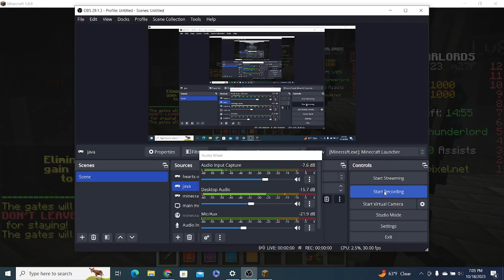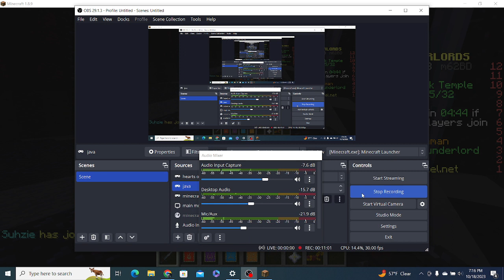my first time playing warlords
OMG im playing warlords